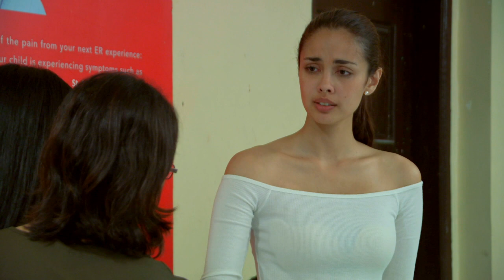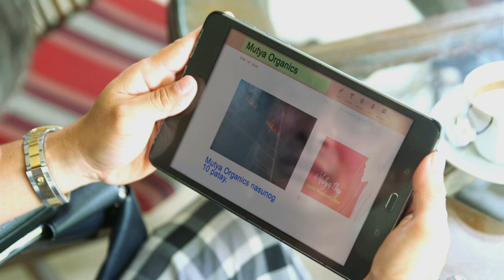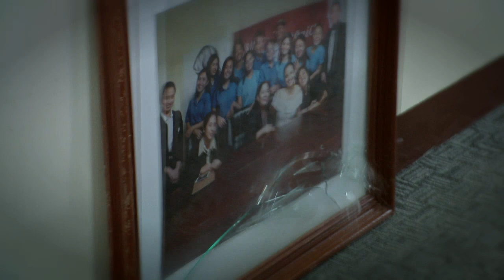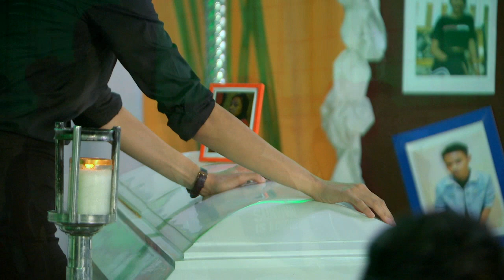The Stepdaughters: Full Episode 117